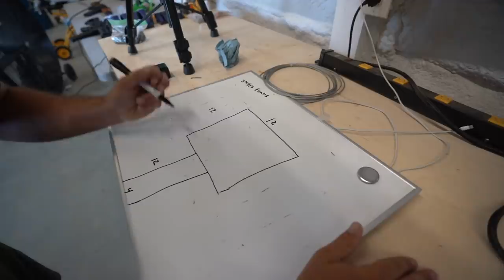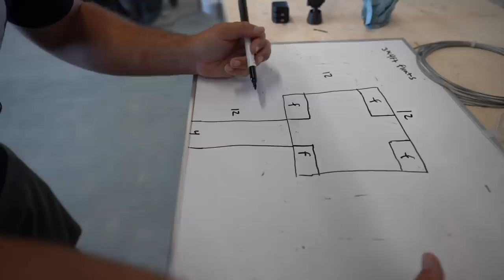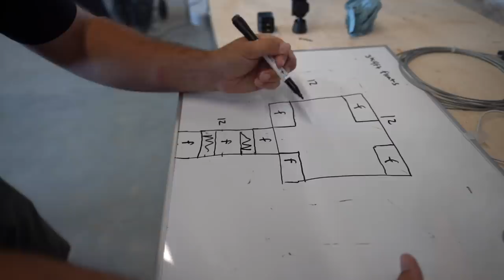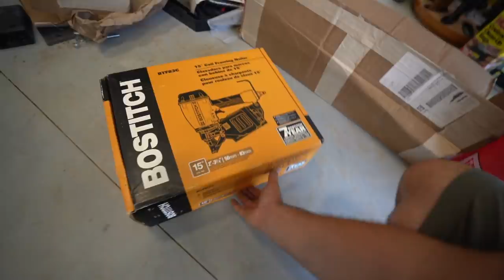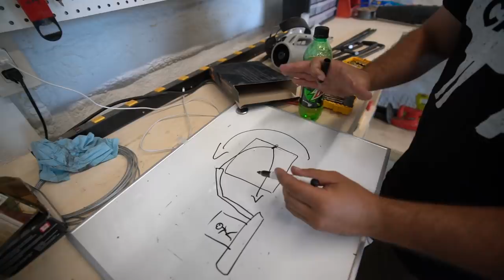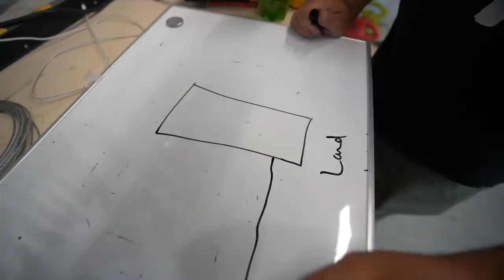Building a GIANT DIY FLOATING DOCK for My BACKYARD POND!!! (Part 1) - Framing and Floats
We finally got around to building a new dock for the backyard pond! I think we made it a little too big. I hope you all enjoy!